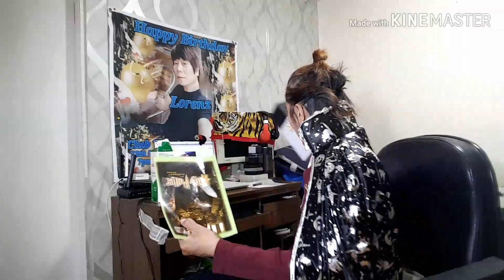Korean angel...vampire custom at problemang puso....6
Ofw drean korean angel...read emails...problemang puso segment..